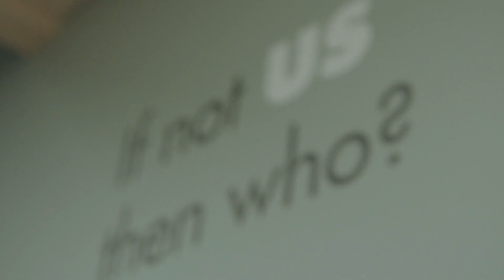Duperon | Being the New Guy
We are a full-service marketing and creative agency, but we are so much more than that.

Michigan Creative is not your typical marketing agency. We’re a team of creatives that collaborate, listen, problem-solve, and plan to help businesses grow. We value innovative and quality work because that’s what has kept us at the front of the industry for more than ten years.

If you're looking for an agency that partners with you to grow your business, then look no further. We have the experience and capabilities to lead your marketing initiatives from branding, graphic design, and advertising to all facets of video production, animation, web, and social media.

Welcome to Michigan Creative! We can’t wait to create with you.